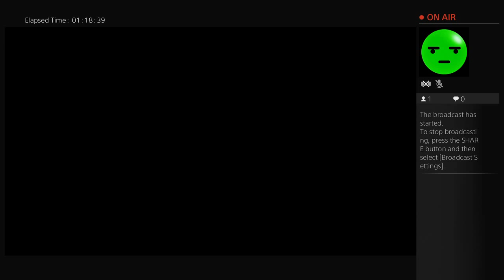Norman Lee Dark Souls 3 IpwnfoolsLOL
Lets lern a bruva how to git gud.